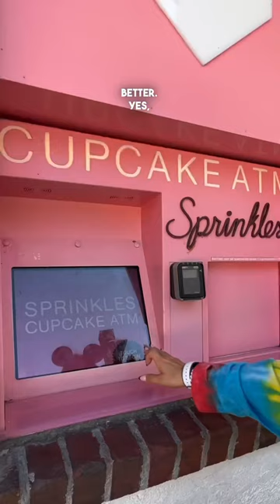There is a Cupcake ATM at Disney Springs!